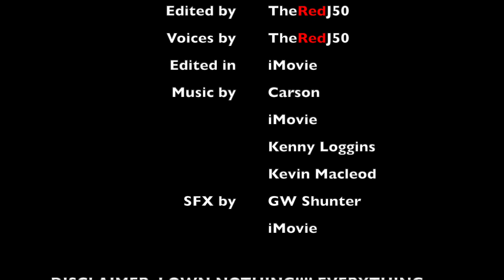Flattened Comic Dub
Bluey and Bingo were playing together again, and Bandit joins in. But unfortunately, he forgot one little detail...

Here we are with another Bluey comic dub! Saw this and felt like doing something silly again. So, as always, please enjoy and let me know what you think!

This video was made for a general audience, which means that anyone can view it!